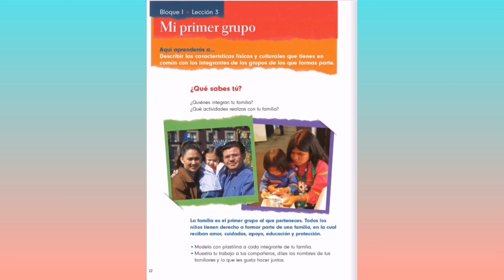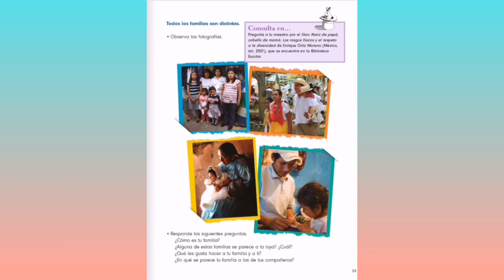Mi primer grupo. Formación Cívica y Ética